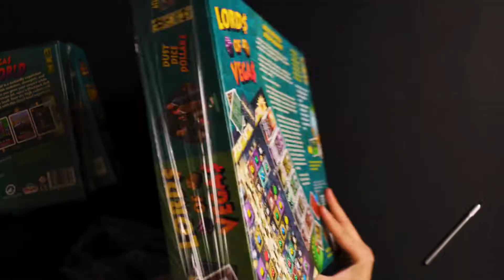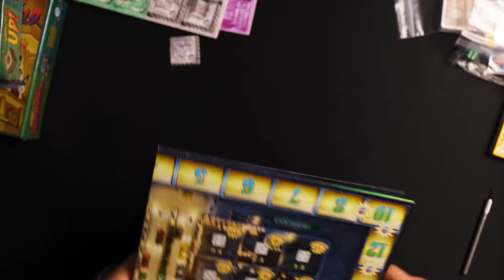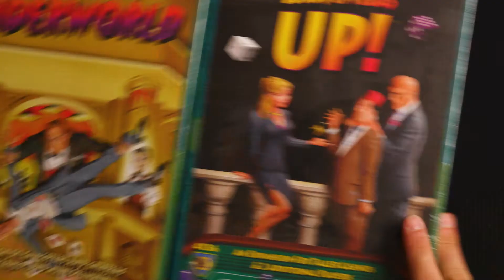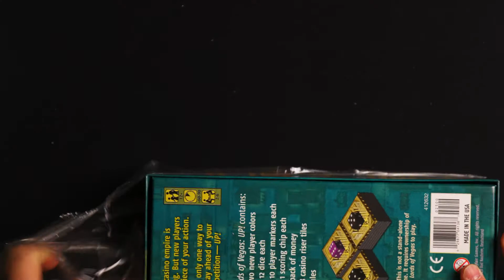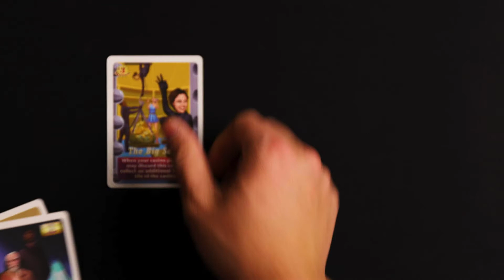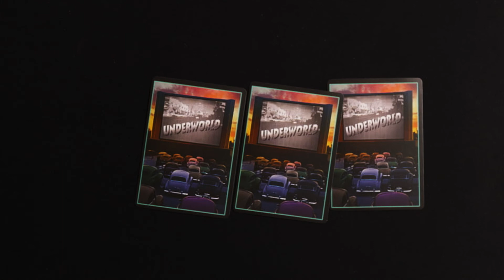桌游开箱-拉斯维加斯之王-本体加拓展包-棋鼓相当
今天开的是一个BGB老铁推荐的赌狗游戏，拉斯维加斯之王， Lords of Vegas！

剪辑：托马斯